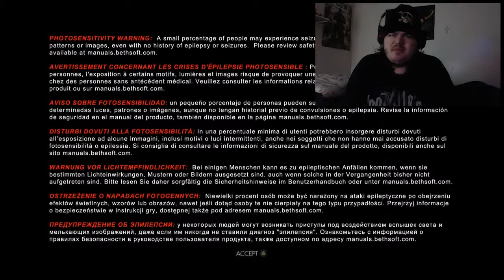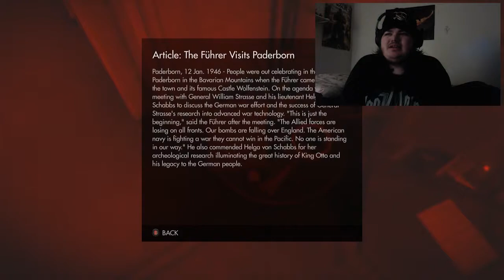L and friends play wolfenstein the old blood part 1